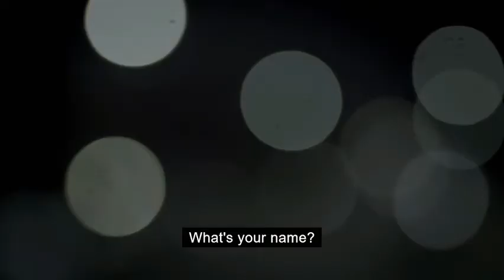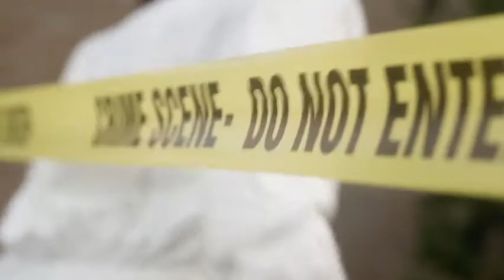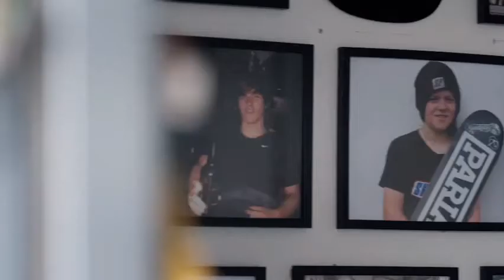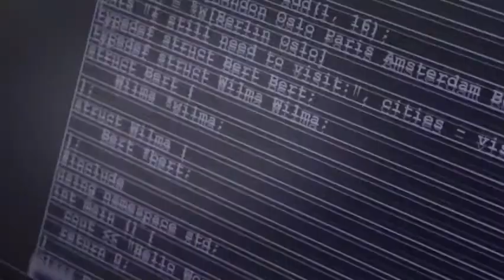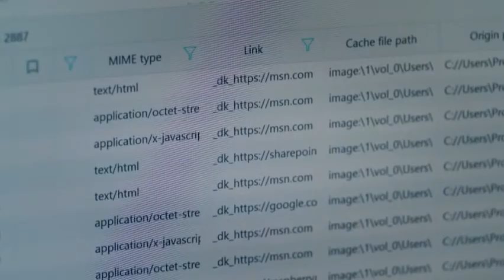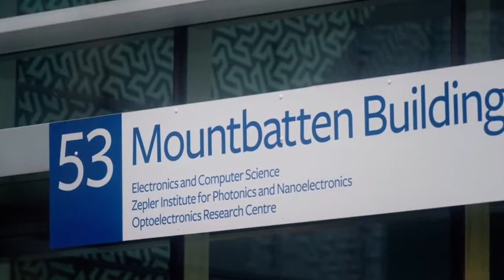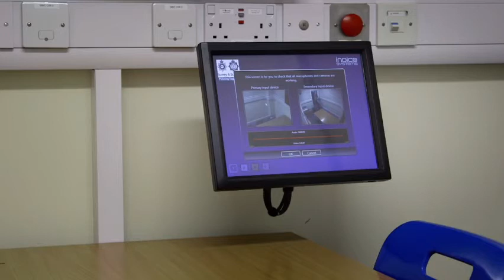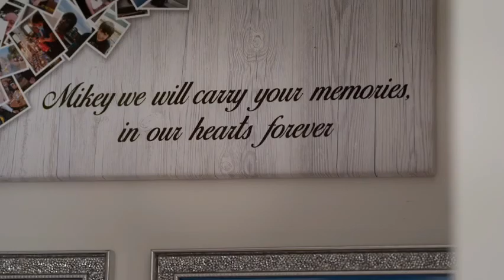KILLER AT THE CRIME SCENE - MURDER DOCUMENTARY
I just want to share as I & my family are in this documentary & I wish to raise awareness into my sons murder & getting justice

facebook Michael Rainsford

join the fight for justice for Mikey Rainsford